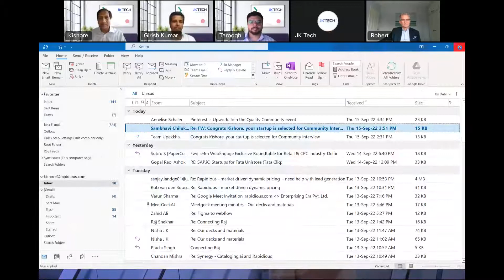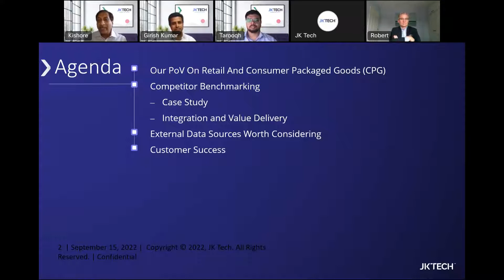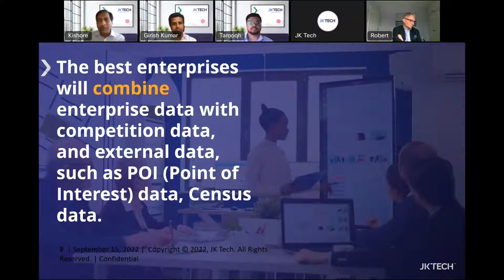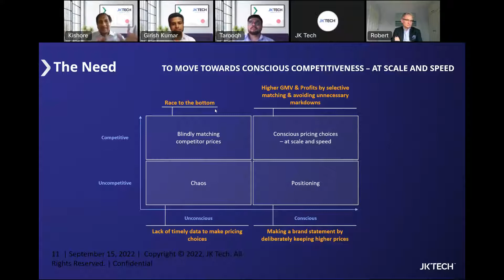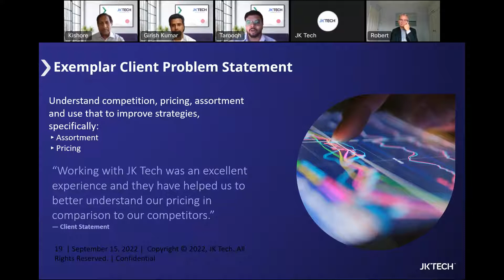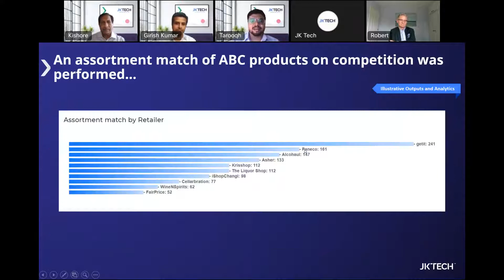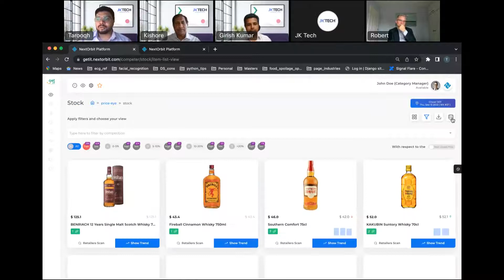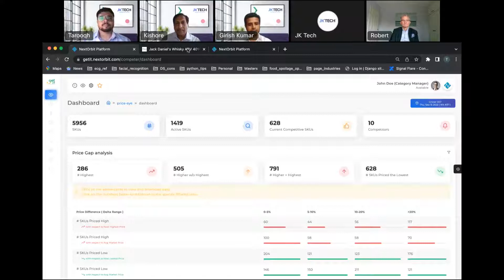Competitor & Pricing Intelligence Can Increase Your Retail GMV by 6% | JK Tech Webinar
In this webinar, you will gain insight on how to use ProductPriceMonitoring and CompetitorTracking as strategic tools for your retailbusiness. You will understand how to power your dynamicpricing by leveraging competitor product pricing and in-stock status. You can also strengthen your knowledge about how retail competitiveanalysis can help you gain a competitive edge and optimise your retail ROI.